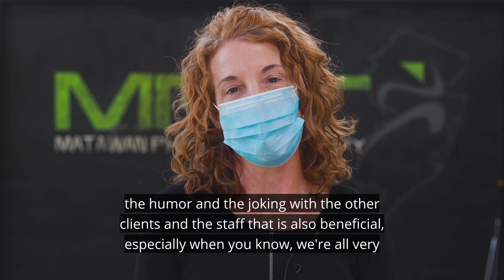Is Back Pain Keeping You From Living Your Best Life?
Or are you unable to show up for the important things in life because of a recent surgery?

Hear Maggie's story about how we are getting her the confidence back as well as the physical ability to get back to her job.

Matawan Physical Therapy is located at 254 Main Street, Matawan New Jersey 07747.

Matawan Physical Therapy is a leader in rehabilitating athletes and keeping them in the game. Our staff goes beyond standard physical therapy by challenging their clients' bodies to locate muscle weaknesses and build core strength and flexibility.